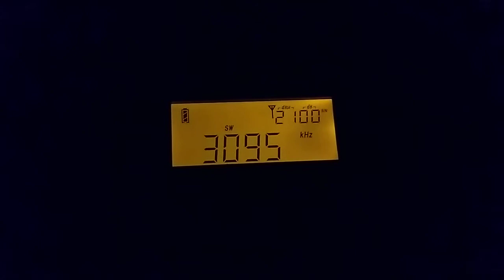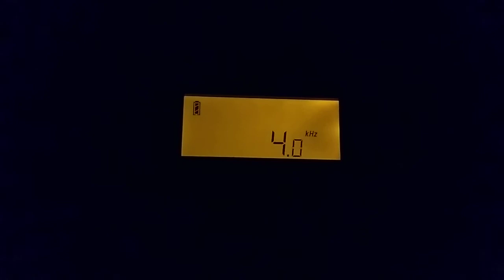Russian guys with "music boxes"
I only managed to pick up the word priyom, a few seconds and then it was garbled. Interesting trying to catch these elusive signals. Often they aren't in SSB and drifting a bit.